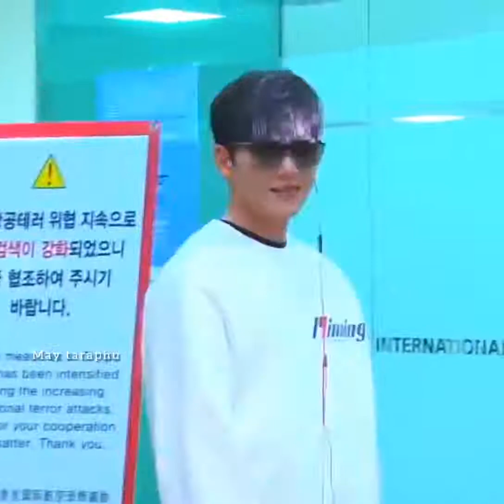Ji Chang Wook Airport Compilation